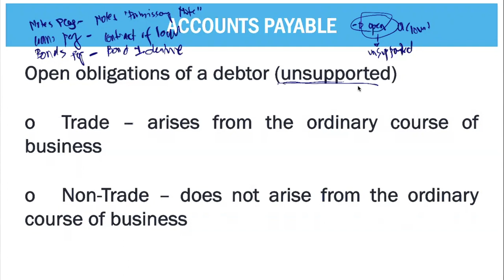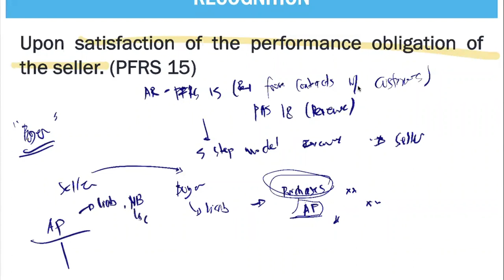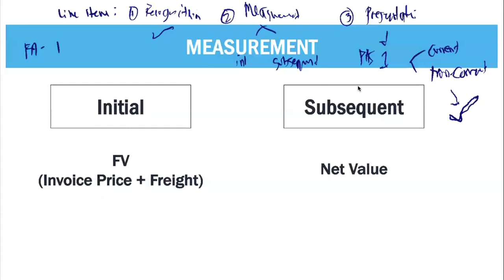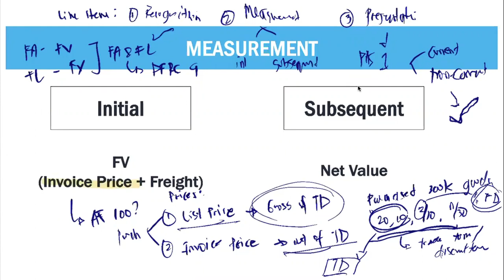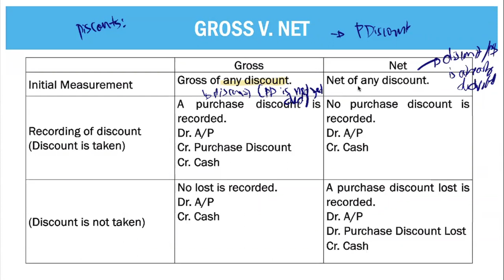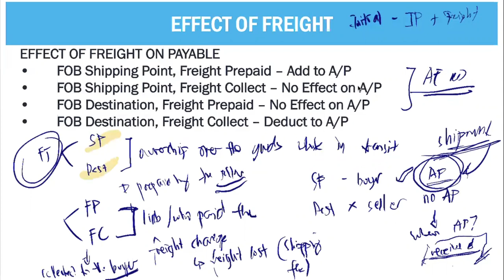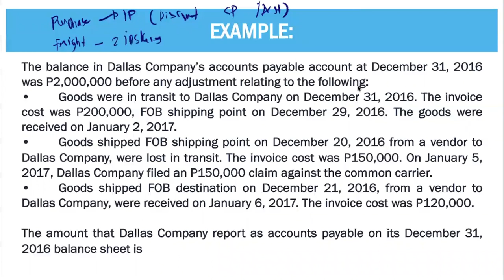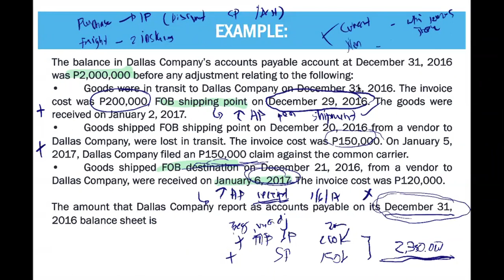FAR - Accounting for Accounts Payable